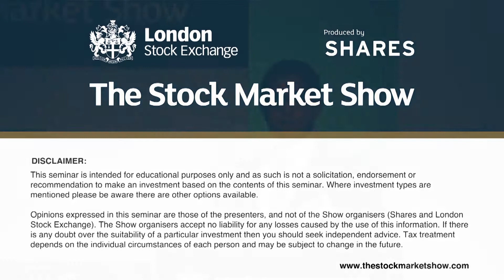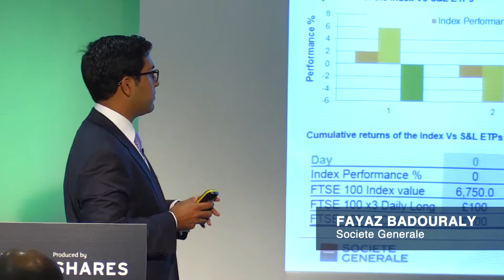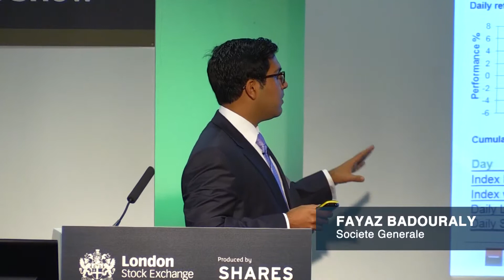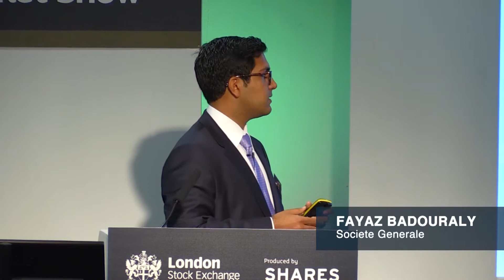Societe Generale introduces Short & Leverage ETPs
Nizam Hamid, Head of Sales - WisdomTree Europe